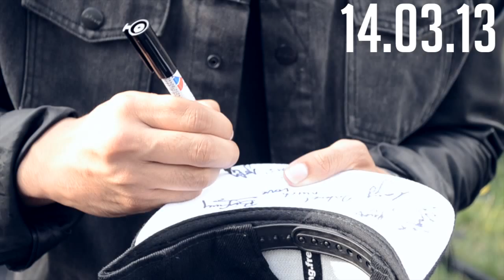CDMG Festival - Soul Benefits (feat. Lazy J x Big Guy x Fourtunate x YMS and more)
Some footage of our performance at the Lazy J and Big Guy's CDMG Festival - All ages event in Mt.Druitt.

Edited by MiladGee Films
Shot by MiladGee Films and J-Raw

Featuring,
Soul Benefits / Fourtunate / Lazy J / Big Guy / Overtimers (Ello C - Lee Monro - Empress MC) / Buxx / DJ Manny / Imelda Monique / Matt Cenere / Sydney Krump Community (SKC) / Young Men Society (YMS)

Big ups to Street Uni. Mount Druitt for hosting.